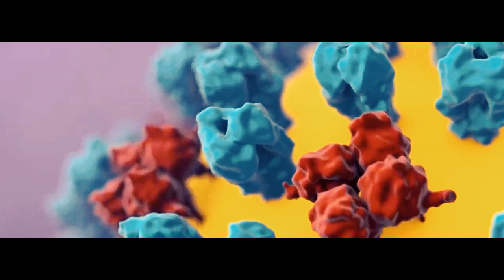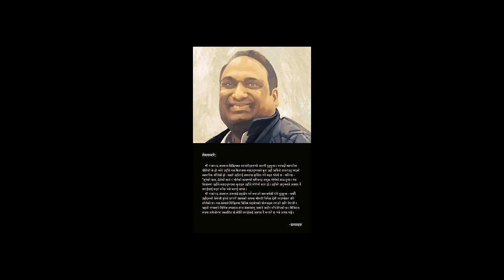THE POWER OF SILENCE मौनताको शक्ति (नेपाली) | लेखकबारे | Marwari Business Secret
The Power of Silence is the inspirational story of Success of the Gajanand Agrawal (Gajju) a Successful Marwari Businessman of Sikkim.

This is one of the Hidden Stories of The Himalayas in India.

We are Covering the Hidden Languages of The Himalayas on The Video Book "Hidden Treasures of The Himalayas. The Author of the Part 1 and 8 of This Video Book is Mr Gajanand Agrawal. The Power of Silence is the story of the Author,

Licensee:
u_4hkc5cgfhe

Audio File Title:
Himalayas

Audio File ID:
13503

Hidden Treasures of The Himalayas is amazingly independent language research. We are free from political or social disputes. If you love our work and believe in our absolute, astonishing independent language research please consider supporting us (We are grateful to Srimati Nirmala Devi Foundation of Sikkim for sponsorship of 1st. and 8th Part of this Video Book).

Hidden Treasures of The Himalayas?
People behind Hidden Treasures of The Himalayas spent 10 years of their lives as Linguists. One day they realized that Himalayan People and Languages of India are Hidden to the rest of the world. So, the need to tell more beautiful and inspiring stories behind the Languages and people.

💌💌💌 Share your Treasure 💌💌💌
If you have more information about the Languages of The Himalayas and People of The Himalayas in India that is suitable for Hidden Treasures of The Himalayas, please do not hesitate to contact us.

💲💲💲 For Translators and Audio Artists 💲💲💲
If you are a translator for local languages of the Himalayas and interested in our show please write us an email

Our viewers also like the videos,
Marwari Success Case Study Dr Vivek

Sahitya Sambeg
Herne Katha